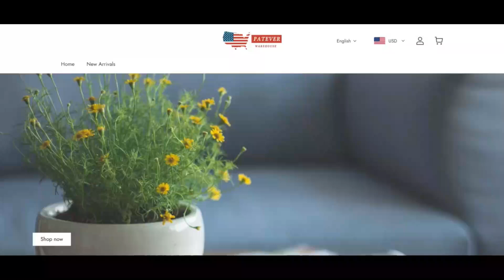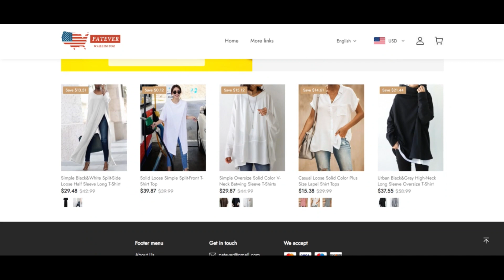Patever Store reviews [ With Proof Scam or Legit ? ] Patever ! Patever Reviews ! Patever.Store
Patever Store reviews [ With Proof Scam or Legit ? ] Patever ! Patever  Reviews ! Patever.Store reviews

patever is a little but chopping-edge company dedicated to sourcing.
We use progressive chemistry with modern design and style and layout craftsmanship to persistently founded the conventional for Day-to-working day necessities, house items, and so forth..
We get The task carried out within the clock to locate the most groundbreaking products and solutions and methods, in this way you don't have to shell out several hours executing all of your have Evaluation.
That has a mission to produce the most effective goods and solutions with the highest quality and the highest of services to our purchaser.